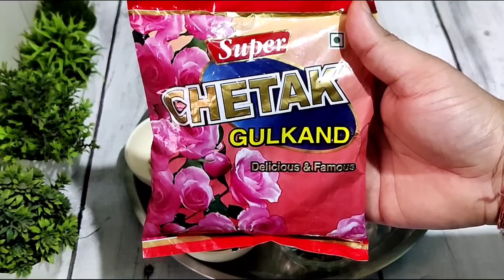Holi and Mahashivratri 2024 ki best Thandai Recipe | घर पर ठंडाई बनाने का तरीका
Thandai Recipe
Thandai banane ka tarika
Homemade thandai recipe
2024 best thandai recipe
holi special thandai recipe
Mahashivratri special thandai recipe
thandai kaise banate hai
ghar par thandai banane ka tarika
best thandai recipe 2024
bhang wali thandai
bhang wali thandai kaise banate hai
shiv ka prasad bhang thandai
summer drink recipe
desi summer drink
summer special thandai recipe
thandai
thandai masala
how to make thandai
thandai recipe in hindi

आज मैं आपको होली और महाशिवरात्रि पर बनने वाली ठंडाई की डिटेल्ड रेसिपी बता रहा हूँ | इस ठंडाई को सिंपल या भांग के साथ बनाकर भी पिया जाता है | इस ठंडाई को शिवजी के प्रसाद के लिए स्पेशल माना जाता है और महाशिवरात्रि पर लोग इसमें भांग डालकर इसका सेवन करते है | यह गर्मियों में एक उत्तम देसी ड्रिंक मानी जाती है जिससे आपके शरीर को ताजगी मिलती है और आपका शरीर ठंडा रहता है | आज की रेसिपी बहुत आसान है और आप इसे घर में आसानी से बना लेंगे,ये घर पर ही मार्किट से भी बेहतर बनकर तैयार होगी|

Ingredients:

Thandai Syrup Ingredients

Almonds - 40g
Water melon seeds - 20g
Muskmelon seeds - 20g
cashew nuts - 20g
Poppy seeds - 15g
Fennel - 15g
Black pepper - 1 tbsp
Cardamom - 10-12 pods
Saffron - 10-15 threads
Sugar - 500g
Water - 300ml

Thandai Drink Ingredients

Thandai Syrup - 1/3 cup
Milk - 500ml